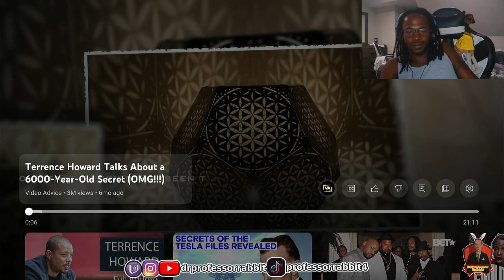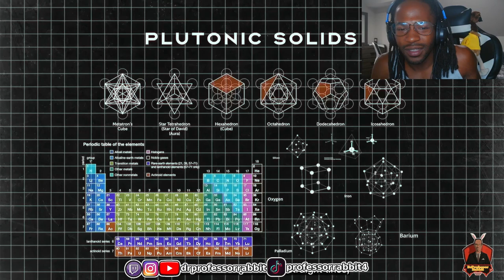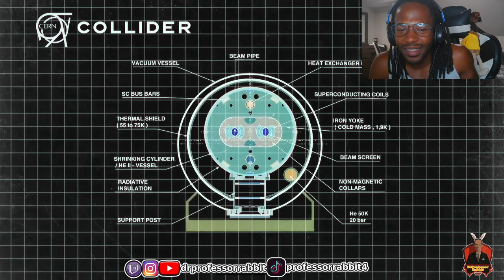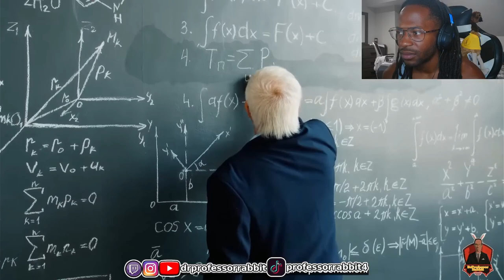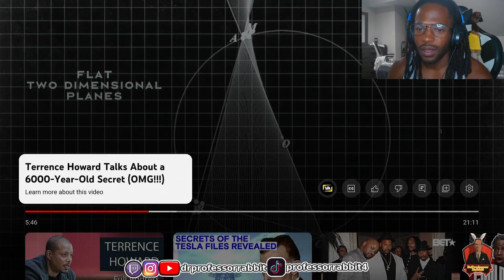TERRANCE HOWARD knows a 6,000 y/o SECRET